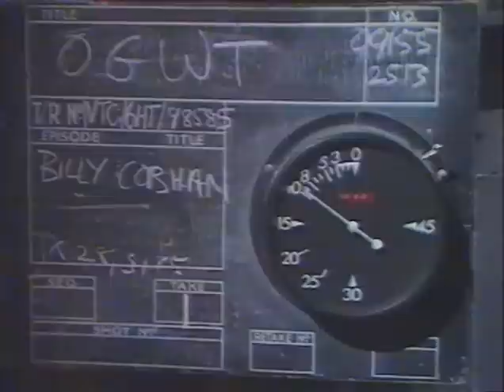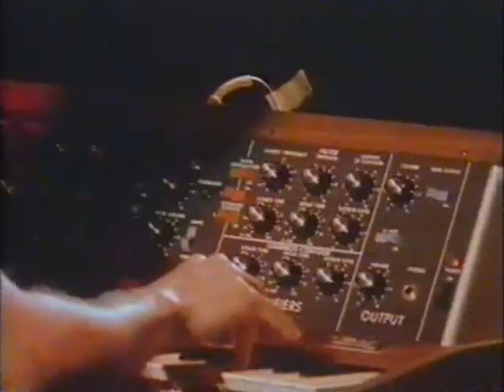Billy Cobham 7/13/74 Rainbow Theater - London, England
Billy Cobham
7/13/74
Rainbow Theater-London, England
"The Old Grey Whistle Test"

Setlist:
Shabazz
Tenth Pin

Band:
Billy Cobham: Drums
John Abercrombie: Guitar
Michael Brecker: Tenor Saxophone
Randy Brecker: Trumpet
Glen Ferris: Trombone
Alex Blake: Bass
Milcho Leview: Keyboards